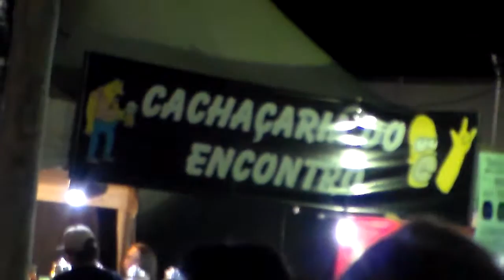TRILHA ZERO - ENCONTRO DE MOTOS 2016 DE ARTUR NOGUEIRA PARTE 1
ARTUR NOGUEIRA SEXTA-FEIRA 22/04/16 SHOW BANDA TRILHA ZERO
20º ENCONTRO DE MOTOCICLISTAS DE ARTUR NOGUEIRA